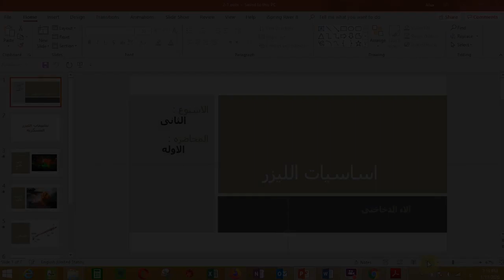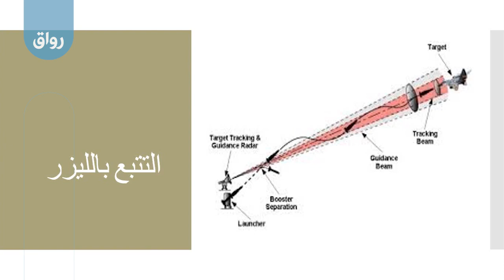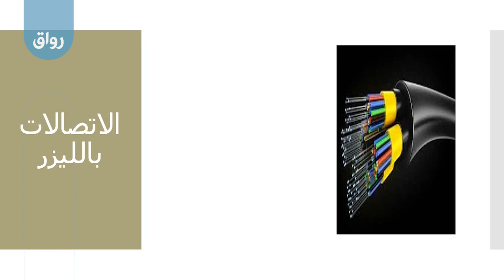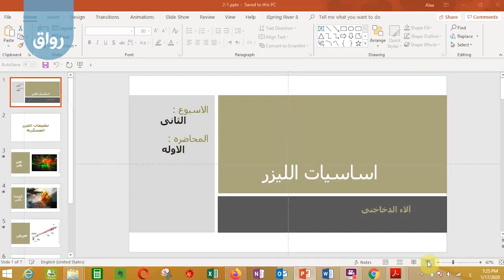رواق أساسيات الليزر - 2 - 1